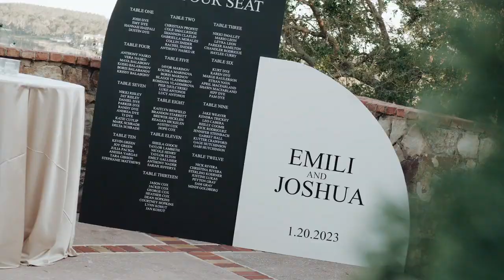Stunning Bella Collina Florida Wedding with Orlando Wedding Planner At Last Weddings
Emy + Josh got married at ✨Bella Collina✨ in Monteverde, Florida with Orlando wedding planner, At Last Wedding + Event Design. Video by our vendor partner, Cinemology.

👉 wedding items on amazon